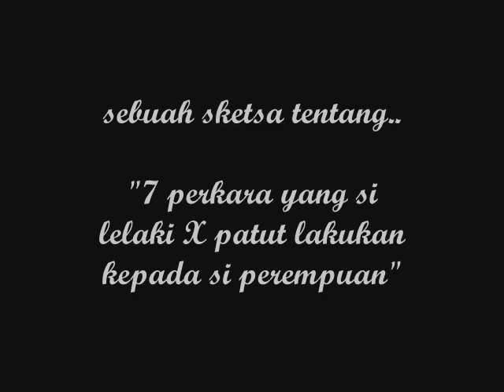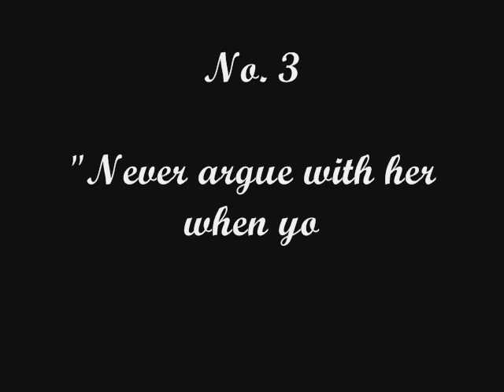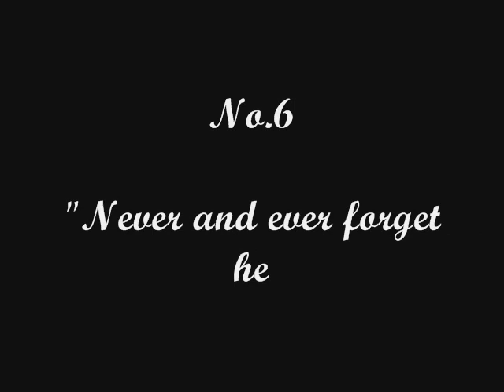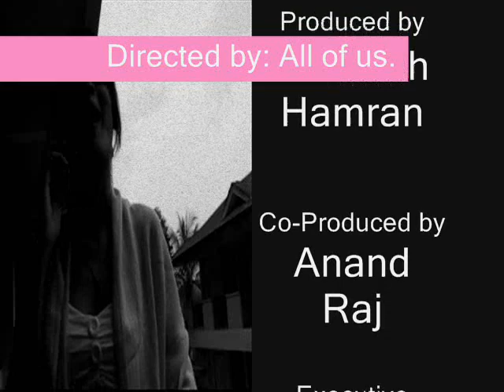7 things u should not do when on a Date!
my first ever. production.Small sketch with my group during high school. TLC. The Little Crew.